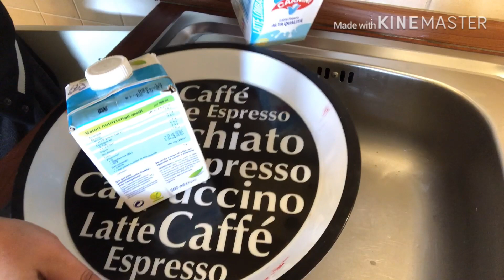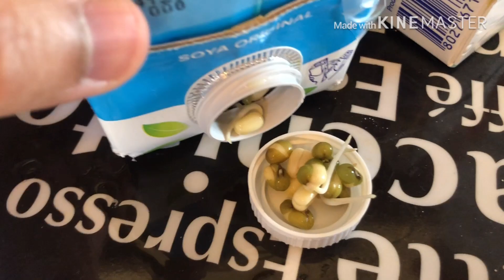วิธีเพาะถั่วงอกในกล่องนมแค่3วัน |เพาะถั่วงอกง่ายๆ |HOW TO GROW MUNG BEAN SPROUTS in Milk carton Box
วิธีเพาะถั่วงอกในกล่องนม แค่3วัน | เพาะถั่วงอกง่ายๆ | How to Grow Bean Sprouts in Milk Box
มีสูตรเพาะถั่วงอกแบบง่ายๆมาฝากค่ะ แค่ 3 วัน ได้ทานถั่วงอกอวบๆทานที่บ้านง่ายๆเลยค่ะ

**กด CC เพื่อนอ่านซับไตเติ้ลภาษาอังกฤษ**
ถ้าชอบคลิปนี้อย่าลืมกดไลค์ กดแชร์ 🙏 กดติดตาม และกดกระดิ่ง 🔔🔔🔔จะได้ไม่พลาดคลิปต่อไปนะคะ สามารถติดตามสูตรอาหารต่างๆได้ที่

How to Grow Bean Sprouts in Milk Box
Mung bean sprouts are a popular ingredient mostly in the Asian region. It can be easily cultivated even at home. Follow the step-by-step procedure below to grow your very own mung bean sprouts at home. Growing mung bean sprouts from an used milk carton was simple, easy and fast. Just about 3 days and your bean sprouts are ready to be harvested.

**Press CC for English Subtitle**